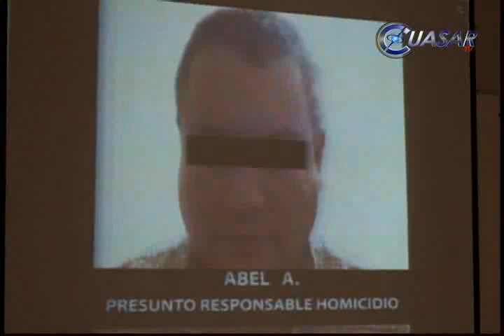Esclarece PGJE homicidio de guardia rural de Coalcomán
El procurador de justicia de Michoacán, Martín Godoy Castro, informó la detención de Abel Ávila y sus hijos Roberto y Saúl Ávila, así como Adolfo Valdovinos, como presuntos responsables de la muerte de Felipe Díaz Ávila, integrante de la fuerza Rural de Coalcomán…